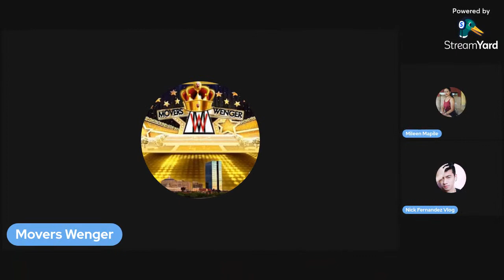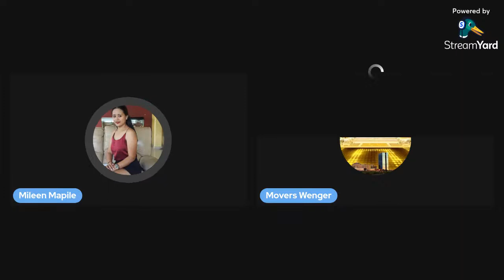#6 LIVE • as monetize channel | Nick Fernandez Vlog